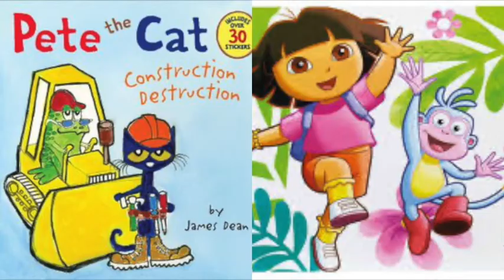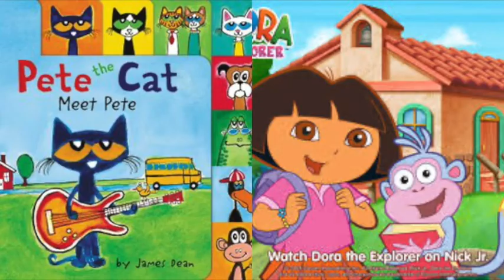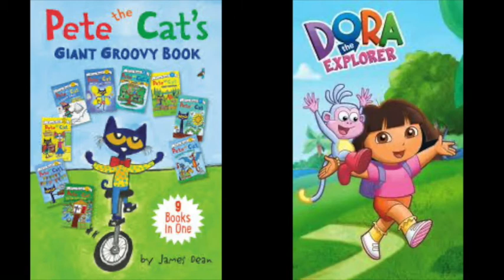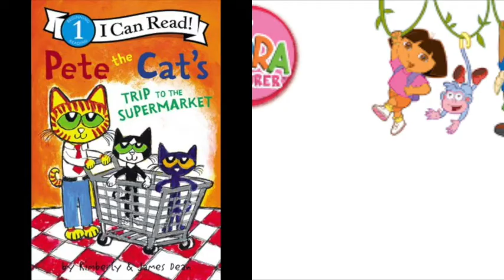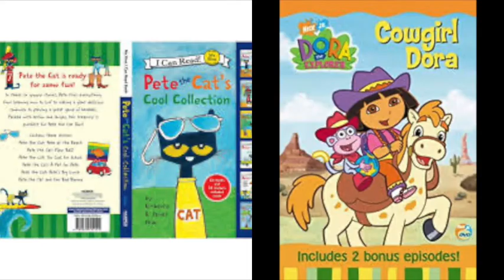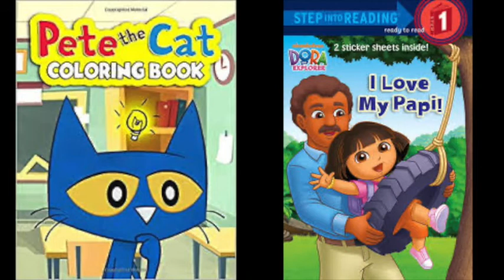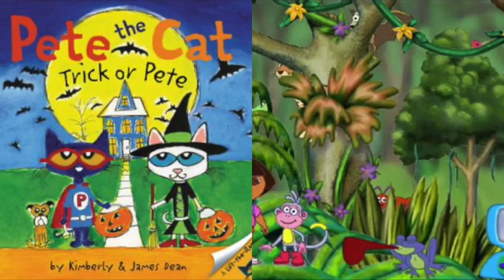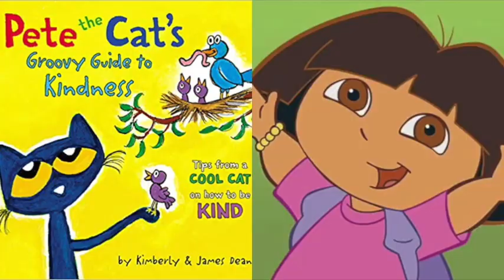Pete The Cat and Dora The Explorer Palm Sunday